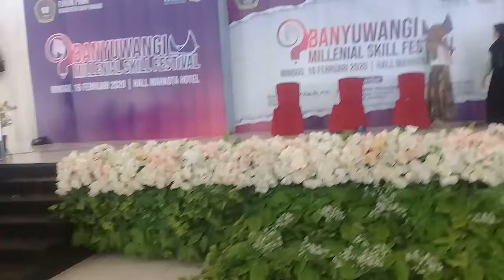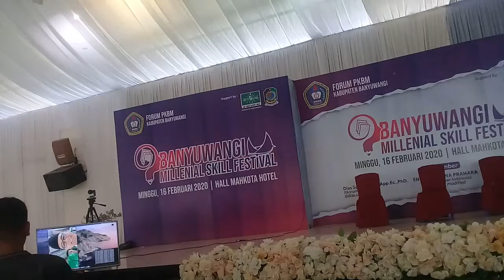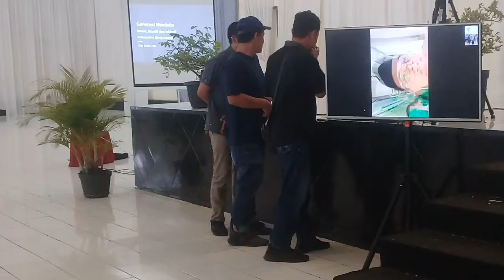Banyuwangi skill festival bersama bapak bupati teleconfrens